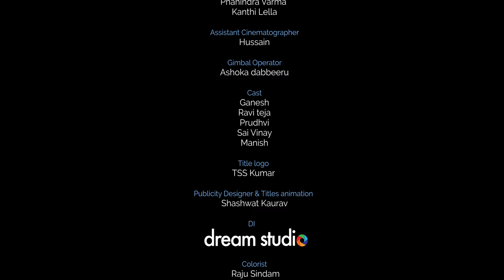Swechha / స్వేచ్ఛ - Telugu Music Video by Srinu Pandranki | Shravan Bharadwaj | Ramajogaiah Sastry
'Sweccha' (Freedom) is a Telugu Video Song shot in beautiful locations of Vizianagaram, Andhra Pradesh.

Directed by Srinu Pandranki
Lyrics by Ramajogaiah Sastry
Cinematography & Edit by Harinath Devara
DI by Raju Sindam
Unit Production Manager Santosh Kumar Dontala
Assistant Directors Kanthi Lella & Phani Varma
Title logo: Tss Kumar
Designer: Shashwat Kaurav

Lyrics:
పల్లవి:
కదలనీ గడపదాటి మనసుని
పదమని పనికి నేడు సెలవని
ఎగరనీ కనులచాటు కలలని
ఏలనీ ఎత్తులన్ని మనవని
పచ్చగా పచ్చిగాలి పీల్చనీ
ఉక్కగా ఉన్నచోటె ఉన్న శ్వాసని
స్వేచ్ఛగా గొంతుపెంచి పాడనీ
మూసలో కాలుముడుచుకున్న ఆశని

చరణం:
మనని మనమె గురుతుపట్టలేనంత
వెలుగురంగు పులుముకుంది ఒళ్ళంతా
ఎంత పొడవో కొలుచుకుంటు ఊరంతా
రివ్వుమంది యవ్వనాల కేరింత
పోతే మళ్ళీ రాదీ రోజు అంటు తీర్చుకుందాం ముచ్చట
ఈ నిమిషానికి మనమే రాజులంటూ ఎగరేద్దాం బావుటా

రవ్వంత సంతోషం కొండంత ఐపోదా
మన్లోని స్నేహం తో కలవగా
ఐనంత ఆనందం దోసిట్లో పోగేద్దాం
తెల్లవారి తేదీ మారిపోయే లోపుగా

చరణం:
అలుపుసొలుపుదాటే ఆటవిడుపులోనే ఊపిరుందిరా
మలుపు మలుపులోన ఆగి
బరువుదించుకుంటే తప్పులేదురా
రేపటి సంగతి వీలుగా పక్కనుంచుదాం
నేటి ఈక్షణానికి కులాస జోరు పెంచుదాం